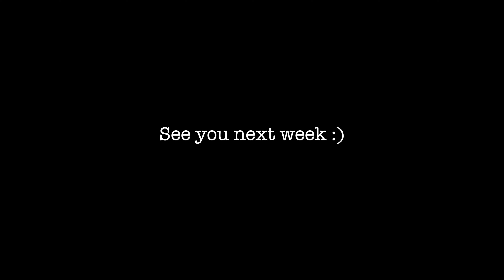Did we fix our problem for $25? Toyota Motorhome Restoration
Mistakes were made and redemption is the only thing on our mind. We are in a critical spot, with water damage being repaired, it is important to keep our Toyota Motorhome safe from the elements. The question stands is our problem solved and for only $25?

\\ Our Partners //
► GPS trackers (Vans, RVs, Skoolies, Cars)

► Our Gear
Gorilla Pod
Memory Card

We are San Diego natives, married in 2016, and have always been called to explore the outdoors. As we tackle renovations on our Toyota Motorhome, we will continue to seek out new adventures. We started this channel to capture our experiences and share with friends and family :)